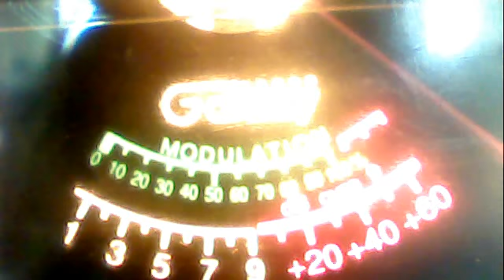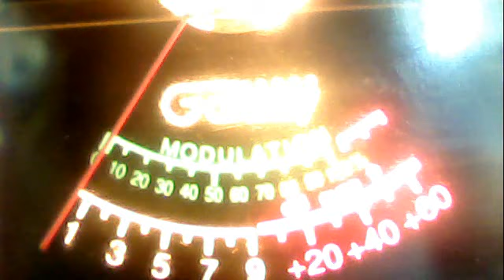trouble maker in cali